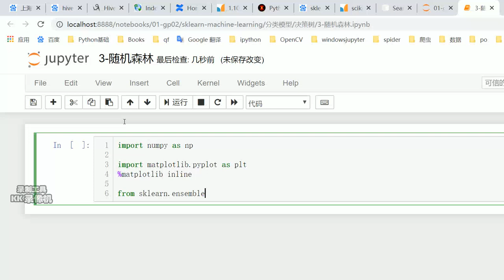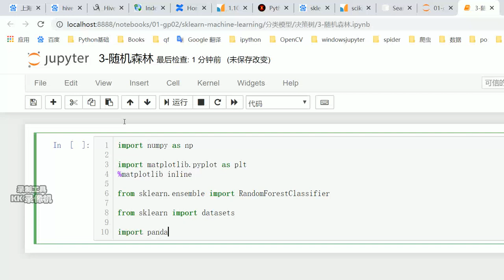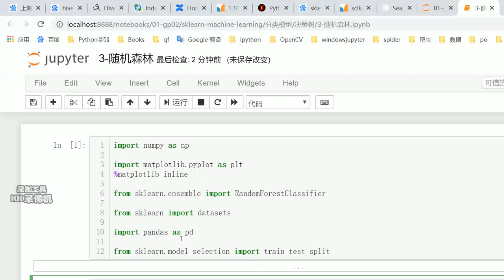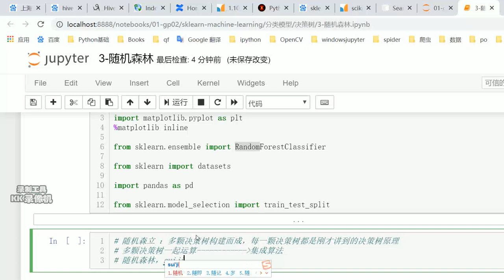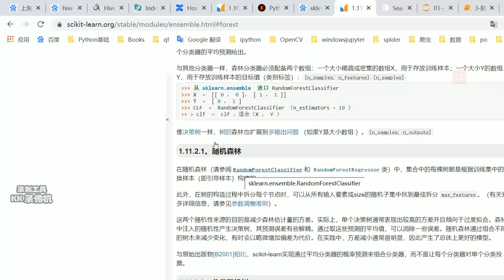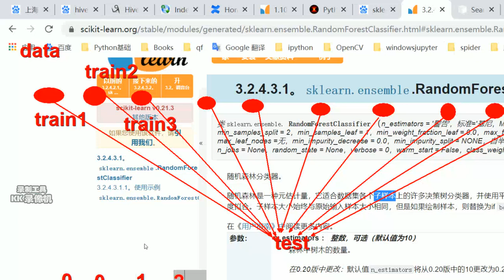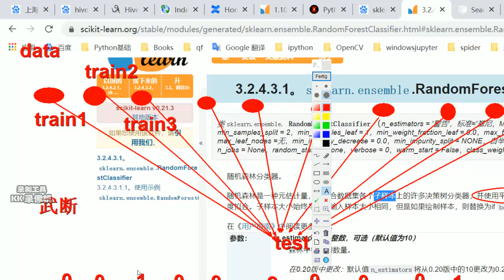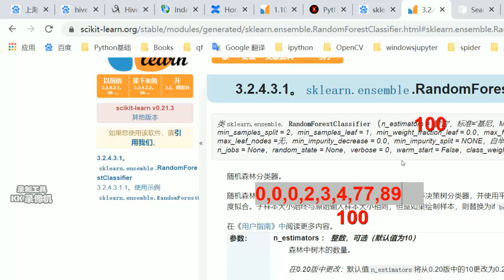好程序员Python教程：25 随机森林原理